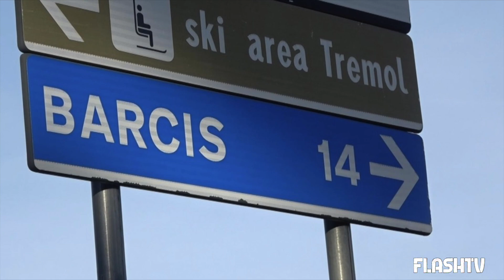GIULIA CECCHETTIN, ERA ANCORA VIVA IN AUTO: ARRIVATA POCO FA LA NOTIZIA. IL DECESSO AVVENUTO DOPO